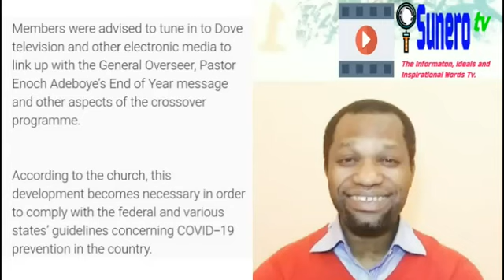RCCG Cancelled 31th December CROSSOVER SERVICE In Nigeria